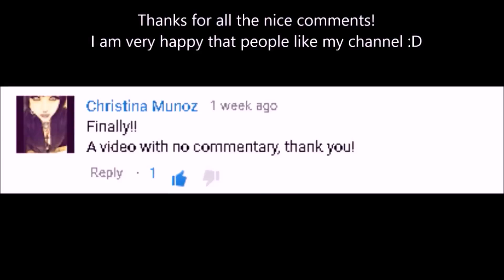50 subscribers!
Song: OMFG - Hello

I make non commentary videos for fun all of what I do is because I want to do it and I don't make money from it. I think of my channel as a way I store my gameplay of my favorite games.
I mostly play older games but I do play a lot of new ones too.